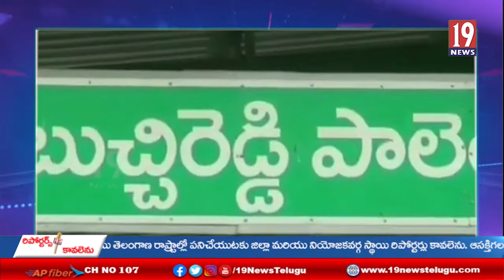విద్య్యర్ధులకు స్పేస్ పై అవగాహన కల్పించేందుకు మినీ బస్సు ఎగ్జిబిషన్ - నెల్లూరు